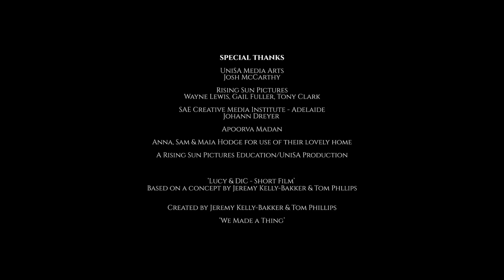Lucy and DiC - Short Film (comedy)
A simple urban story about a girl and her robot, a floating support drone that talks and is a bit of an asshole.

Cast:
DiC voiced by Ethan 'Ozzyman Reviews' Marrell
Lucy - Lucy Gransbury